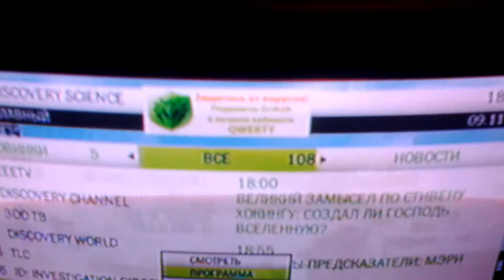qwerty.ru Никакой английский канал 32 плохое видео на канале 37 20131109 181354